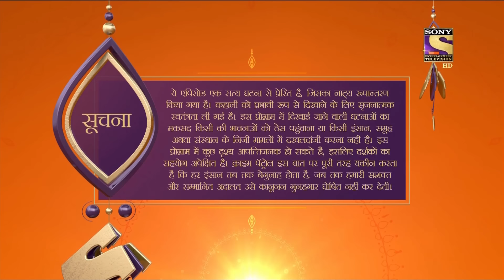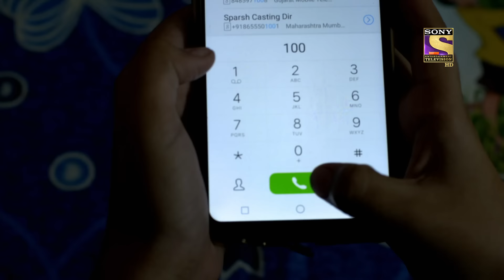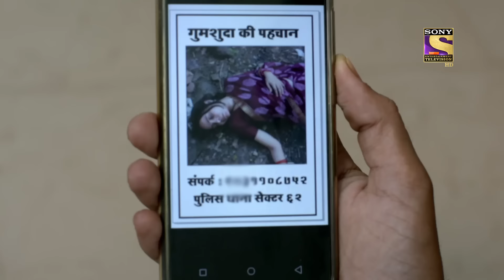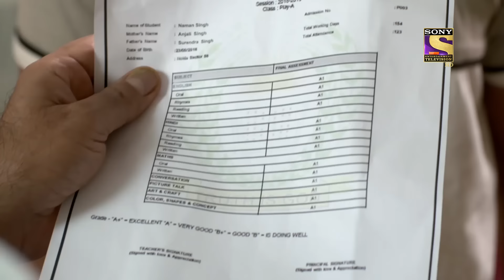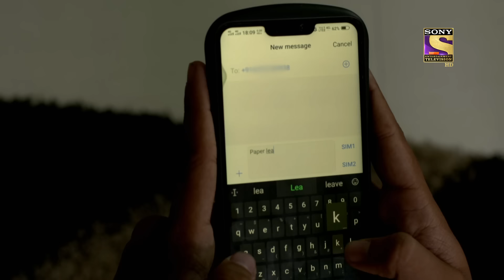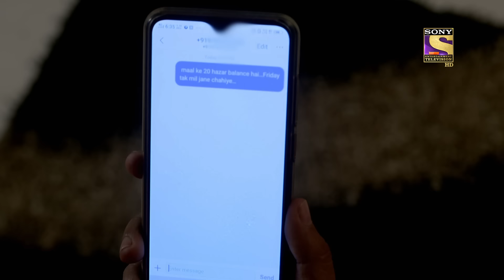Crime Patrol Satark Season 2 - Ep 264 - Full Episode - 4th November, 2020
Episode 264: Meera's Terrible Situation
A woman has been assaulted and humiliated just because she is giving birth to a girl child. The act of cruelty is committed by her in-laws and they continue to do the same.